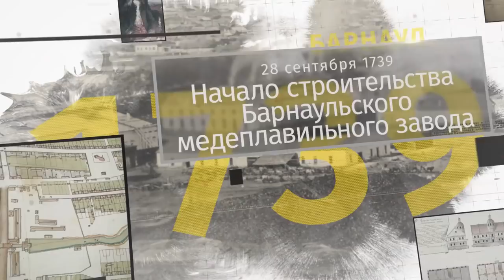Барнаульский хронограф: сереброплавильный, пожар 1917 года и знаменитый футболист